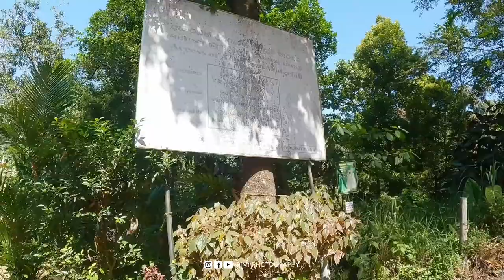Aberdeen waterfall | தமிழ் | Explore central of SL -01 | Motovlog | Explore with rimi | vlog -09 |4K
Aberdeen Falls is a 98 m (322 ft) high waterfall on the Kehelgamu Oya near Ginigathena, in the Nuwara Eliya District of Sri Lanka. Aberdeen is named after Aberdeen, the third-largest city in Scotland and the capital of Aberdeenshire. Kehelgamu Oya is a major tributary of the Kelani River.

To reach Aberdeen Falls from Ginigathena town, one then must proceed along Ambatale Road up to the Buddha statue at the end of the road. Then one should park their vehicle and walk about 1.2 km along the road. Bathing in the middle of the pool and swimming to the middle has caused death to swimmers in the past. This waterfall is covered with a big stone complex behind it. The waterfall is ranked as the 18th highest on the Island.